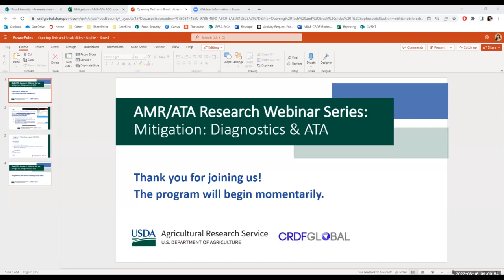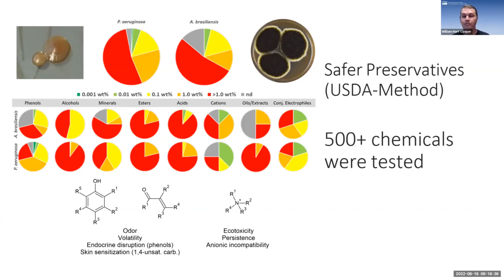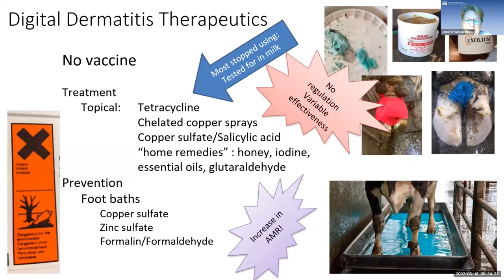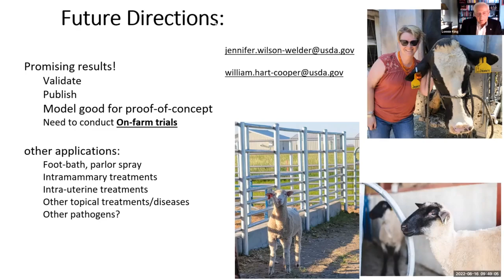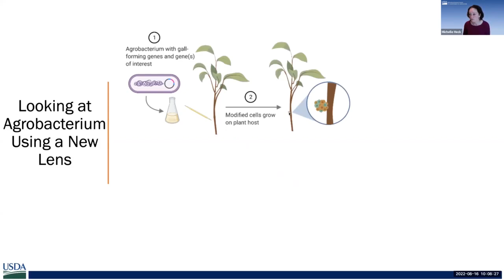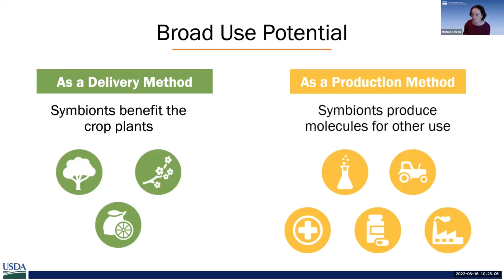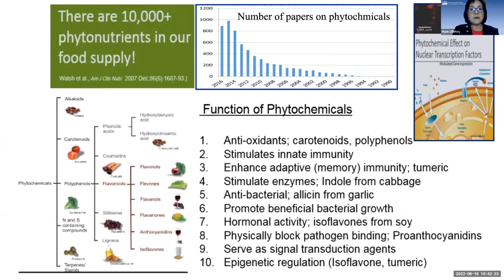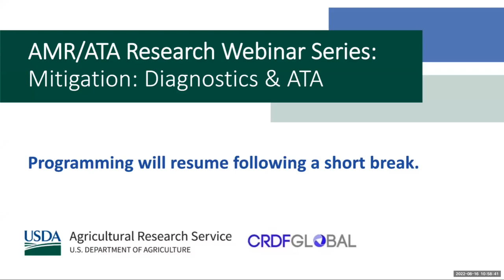2022 ARS Antimicrobial Resistance Research Webinar Series: Mitigation – Alternatives to Antibiotics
Antimicrobial resistance (AMR) is one of the most serious health threats for both animals and humans. The Agricultural Research Service (ARS) within the United States Department of Agriculture (USDA) is mandated to solve agricultural issues of high national priority and AMR is a national and international priority. As an agricultural research organization, ARS is uniquely positioned to identify AMR solutions to promote animal, plant, environmental and public health (collectively known as One Health) while sustaining agriculture. ARS scientific experts across the One Health spectrum (animal, plant, environment and food safety) collaborated to identify ARS priority research needs that will advance the science and identify solutions. In a 5-part series, the AMR Research Webinars highlighted research with U.S. and international partners/stakeholders that ARS and others are performing to address AMR and alternative to antibiotics in agriculture. This session will focus on the priority topic of Mitigation: Alternatives to Antibiotics.  Speakers will discuss developing novel intervention strategies and alternatives to antibiotics to optimize antibiotic use or reduce AMR transmission in farm practices.